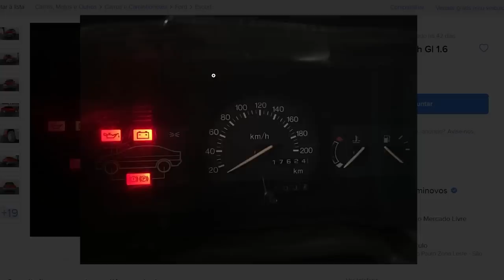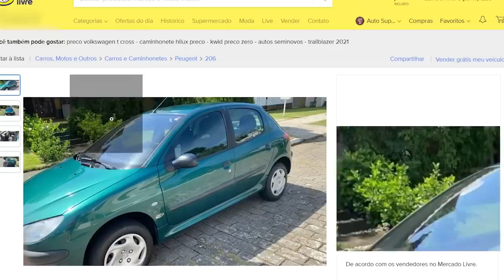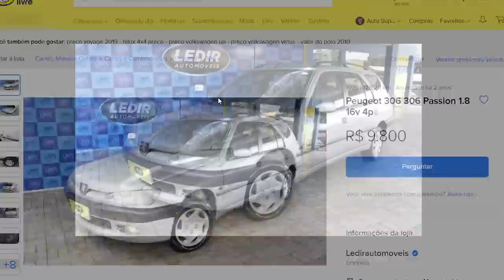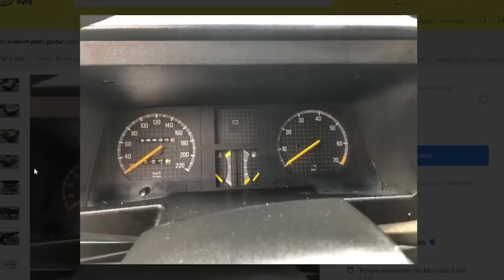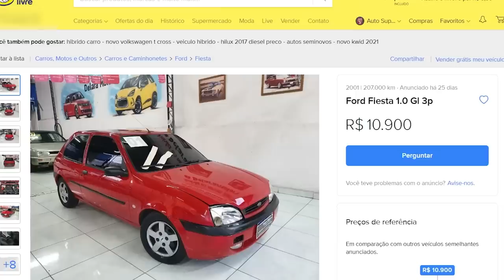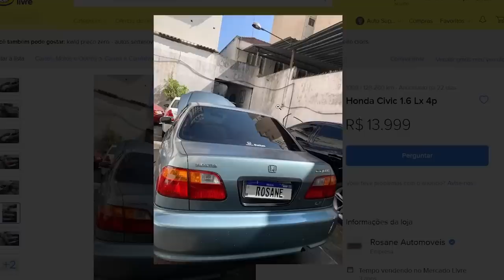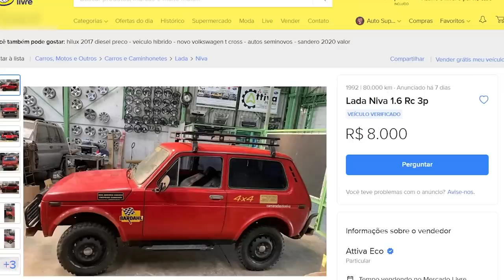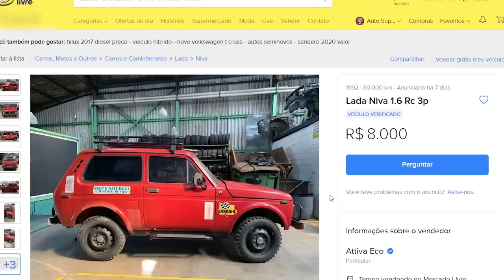10 CARROS BARATOS QUE AINDA VALEM A PENA COMPRAR EM 2022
00:00 - 10 Carros Baratos que ainda valem a pena comprar em 2022

00:32 - Escort
02:01 - Peugeot 206
03:33 - Peugeot 306
04:33 - Fiat Uno
05:50 - Kadett
07:01 - Gol
07:58 - Fiesta
08:52 - Tempra
10:00 - Honda Civic
11:48 - Lada Niva

Precisa de pneus pra seu carro ou sua moto? Compre na PneuStore, o maior mix do país e seu guia em direção ao pneu certo.